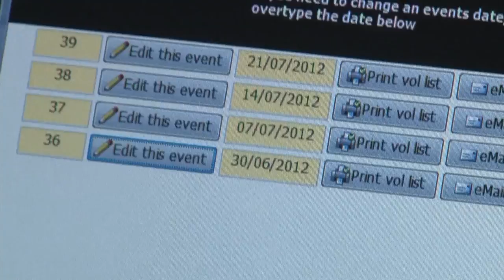My Showreel 2014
My video showreel for 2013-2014, containing the highlights from various productions I've shot, edited, directed and produced.